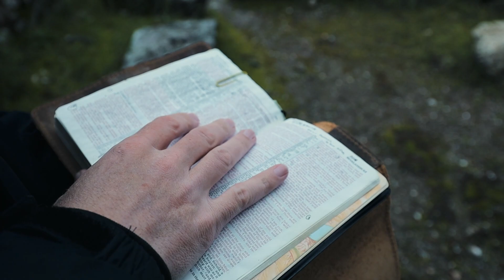How do you view God?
Esther and the Benevolent Face of God!

Although the book of Esther (Hadassah) is filled with pain, and terrible circumstances, the beautiful story of God is seen.  If we stand back and see God through the benevolent face of Jesus, our view of God changes.

Through it all, Esther discovers that God is good.